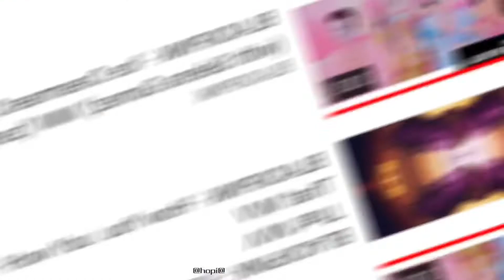My edit trend tiktok | Lisa ver